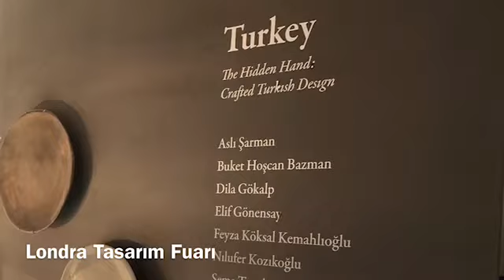Londra Tasarım Fuarı’nda Gizli El, Hazırlanmış Türk Tasarımı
AVRUPA AJANSI (AVA) Londra Tasarım Fuarında, 11 farklı ülkenin tasarımını, sanatını ve sanatını vurgulayan ve kutlayan bir sergi; Türkiye, Finlandiya, Norveç, İsveç, İzlanda, Danimarka, Meksika, Belçika, İsviçre, İtalya ve Fransa. Büyükelçi Ümit Yalçın, Londra Tasarım Fuarı kapsamında düzenlenen 'Crossover' sergisinde Türk standını ziyaret etti.

Türk Koleksiyonunda, “Gizli El: Hazırlanmış Türk Tasarımı”. Türk kültürü, geleneksel Türk sanatı ve tasarımı ile Küratör Gökhan Karakuş ve Sanatçıları ile tanıtılıyor: Aslı Şarman, Buket Hoşcan Bazman, Dila Gökalp, Elif Gönensay, Feyza Köksal Kemahlıoğlu, Nilüfer Kozıkoğlu, Seray Asker ve Sema Topaloğlu.